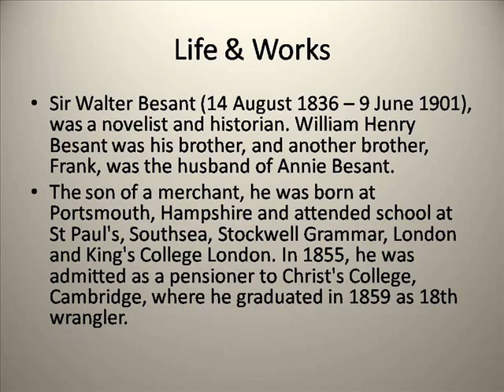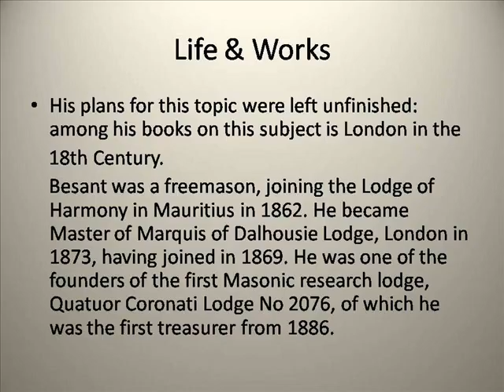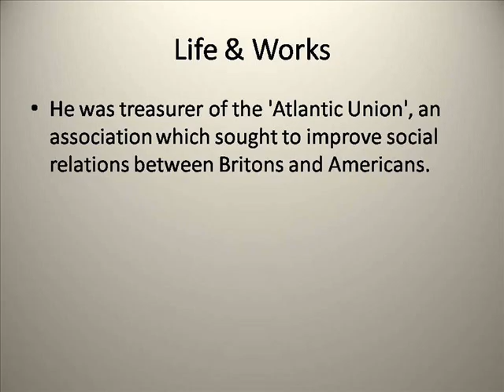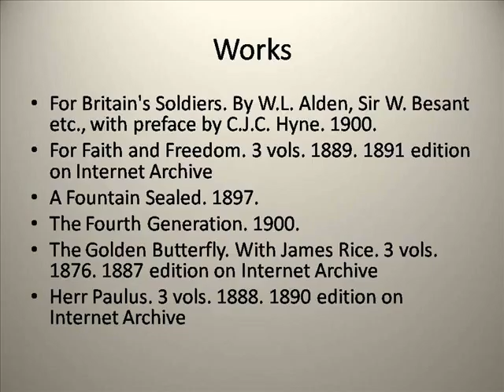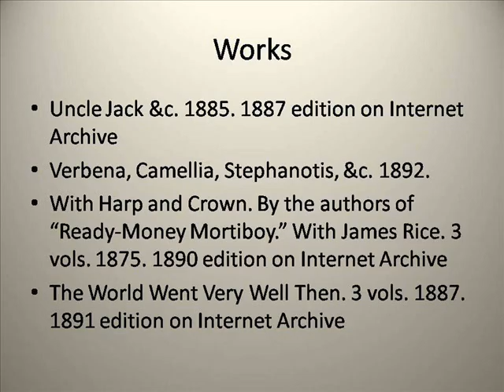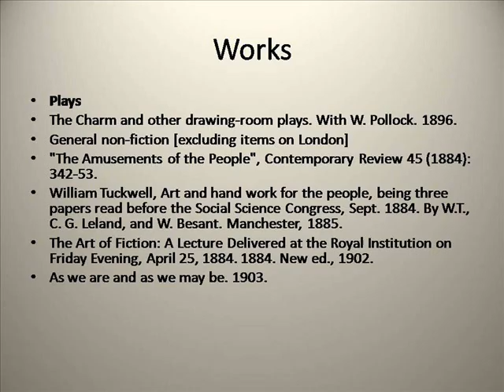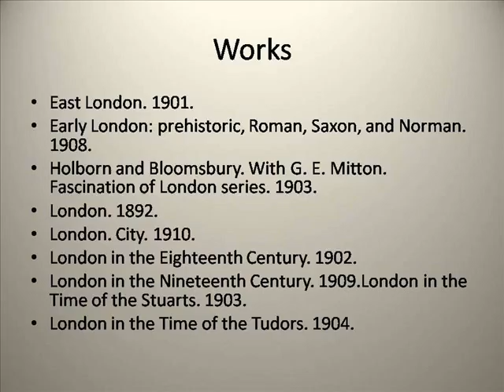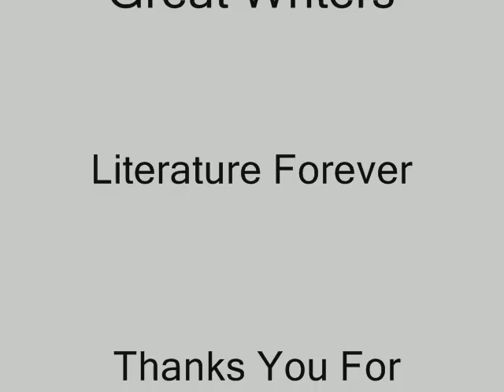Sir Walter Besant ; Life & Works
The Fourth Generation Sir Walter Besant
Sir Walter Raleigh
Sir Walter Scott
Sir Walter Chevrolet
Sir Walter Raleigh Tobacco
Sir Walter Scott Quotes
Sir Walter Raleigh Restaurant
Sir Walter Gun Club
Sir Walter Raleigh Biography
Sir Walter Uniforms
Sir Walter Drake
Besant Hill School
Besant Nagar Chennai
Besanthill.org
Besant Lodge Hollywood
Besant Campground
Besant House
Besant Avenue Road
Besant Arrowheads
Besant Hills High School Basketball
Besant Hill Basketball
Life Quotes
Life Insurance
Lifelock
Lifetime
Lifeway Christian Bookstore
Lifeproof
Life Is Good
Life Alert
Life Of Pi
Lifetouch
Workspace Login
Works Cited
Workspace Email
Worksource Washington
Workspace Login Secure Server
Worksheets
Workshop
Workstation